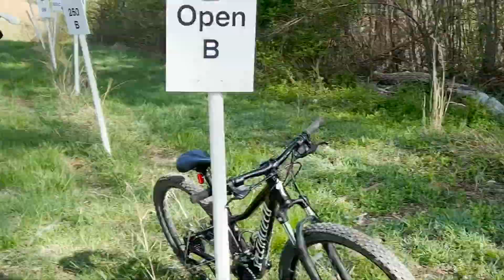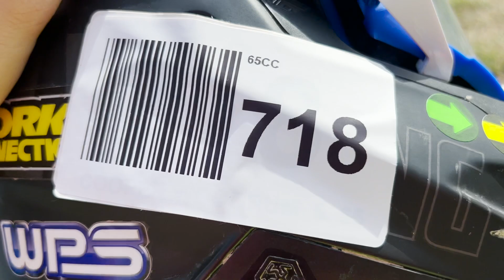Stoney Lonesome Round 1 VLOG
We thought for sure it had rained and we were in for a mudder.  Turns out they didn't get any rain and the conditions could not have been better!